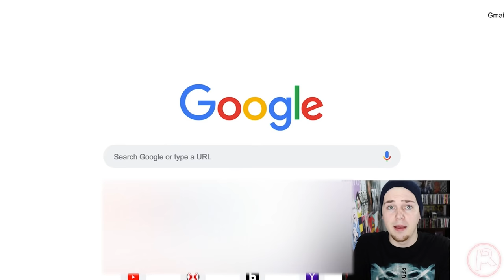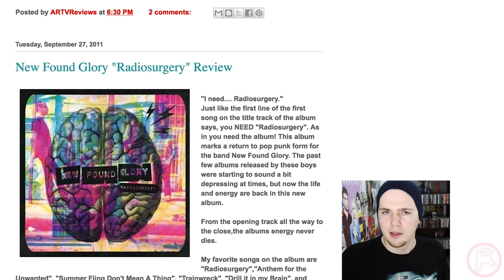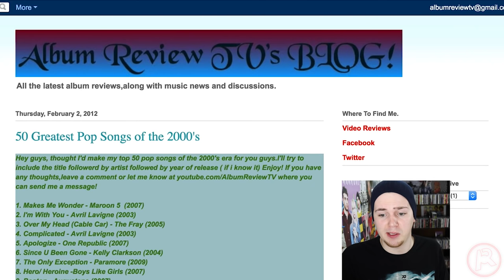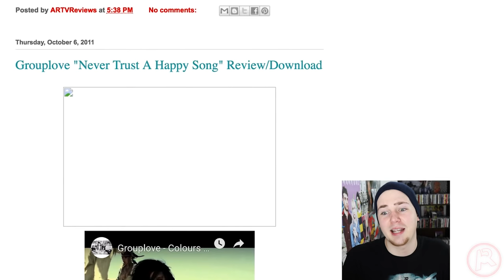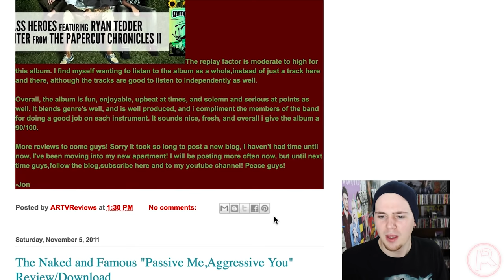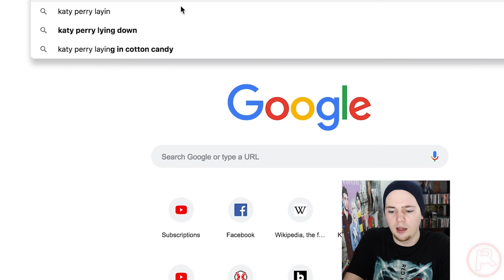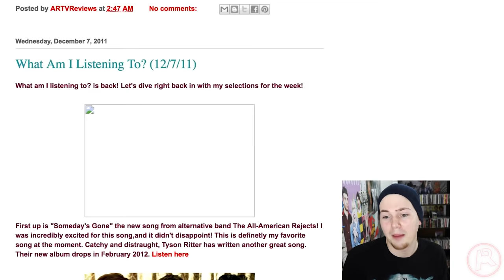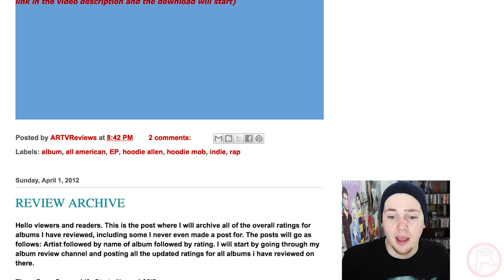Roasting My Ancient Music Blog (It's Cringe)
I started my first ever music blog in the fall of 2011, and sweet mother of pearl is it full of some cringe. Naturally, I revisited this ghost town for some CONTENT that I know you guys will love. RIP old Jon from AlbumReviewTV!

Come join the roast, and leave a like while you're sitting here around the campfire with me!

Special thank you to my $50 a months Patrons Brandon Barenfeld, Josh Lincoln, Seth Koppisch, and ThreeAreEss